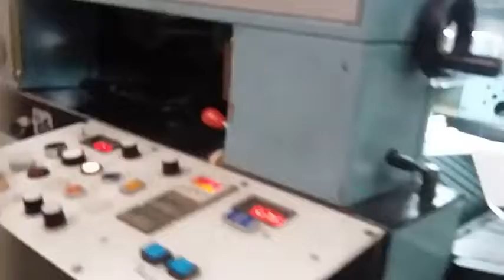Edelmann V38 Paper Processor